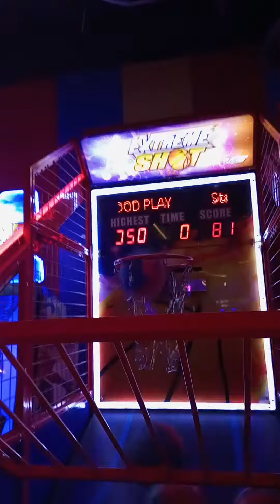Gaming Zone || Basketball 🏀